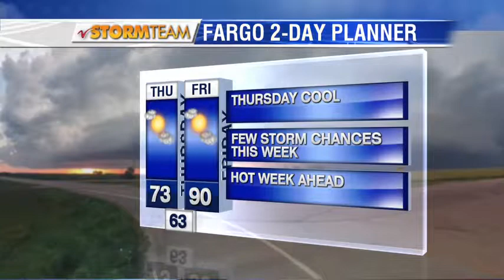Weather Noon Weather July 13